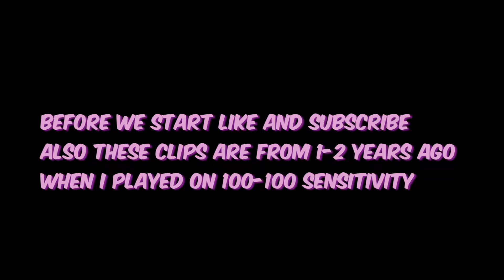Lil Uzi - That Way Rainbow 6 Siege Montage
Credits to lil  Uzi for the song